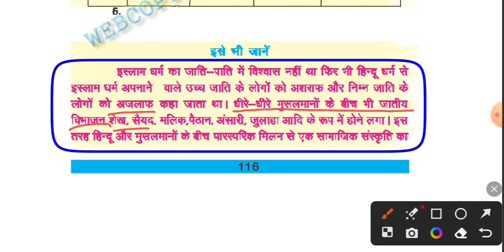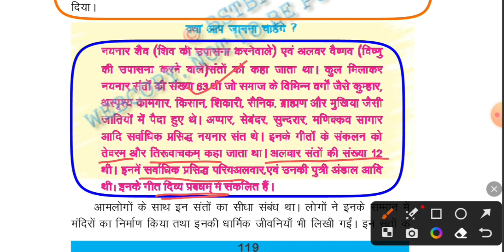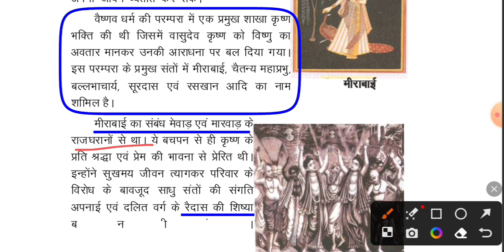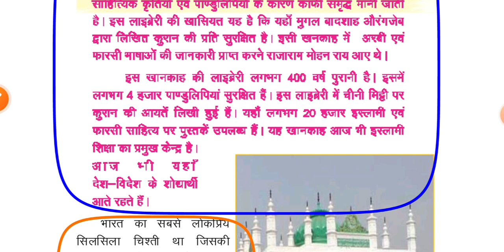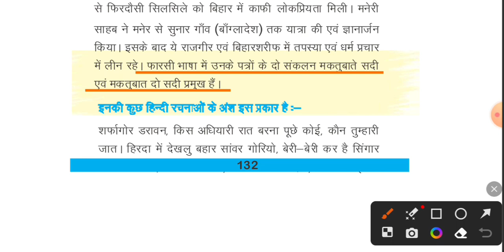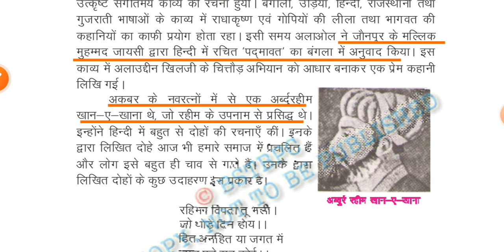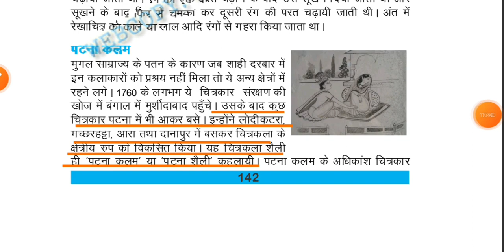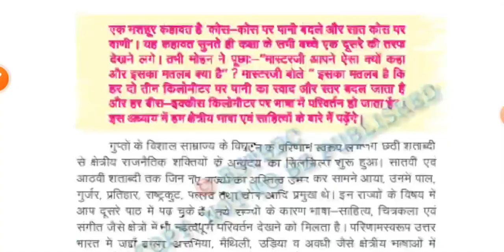BIHAR SHIKSHAK BHARTI 7th PHASE 2023 | BIHAR SCERT BOOK HISTORY CLASS 7 | BPSC SHIKSHAK BHARTI CLASS